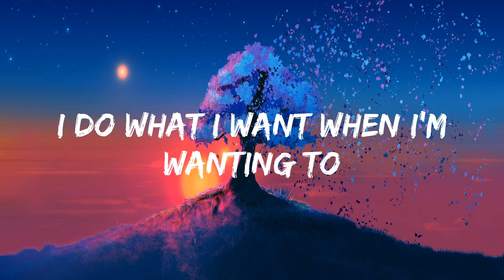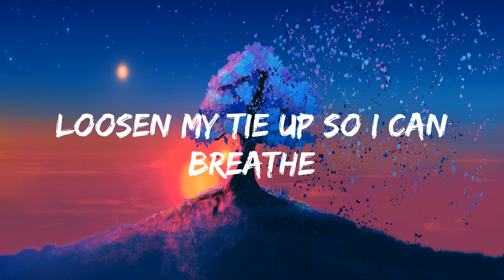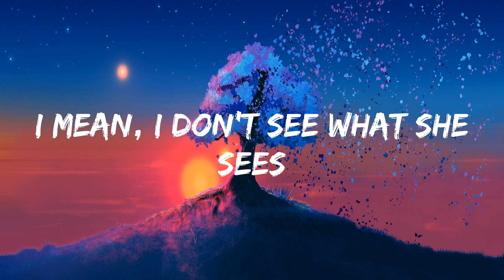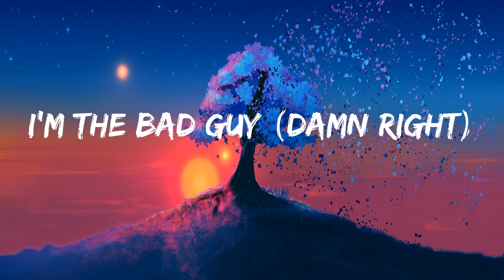Billie Eilish - bad guy [lyrics]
Lyrics:
Hmm, da-da-da-da-da
Da-da-da, hmm
Da-da-da-hmm (yeah, yeah)
Oh, ah
Duh
Gold teeth, my neck, my wrist is froze (so icy)
I got more ice than, than the snow
That guy, don't act like you don't know
That guy, so critical (skrrt)
Tattoos on both my sleeves
Yeah, I don't sleep, please don't wake me
Loosen my tie up so I can breathe
It ain't political, oh no (uh-uh)
Yeah, I'm a bad guy
Ain't no holdin' back guy
Come off like I'm mad guy
Always got your back guy
Yeah, I'm the real type
Keep you for the thrills type
Show you what it feels like
Got an open invite
I'm the bad guy, whoa-ooh
(Duh)
I'm the bad guy
Duh
I'm only good at bein' bad, bad
(Ahh)
(Ah)
I guess I'm pretty glad that you're alone (so icy)
But maybe it's 'cause I'm wearing your cologne (let's go)
I'm the bad guy (damn right)
I-I'm the bad guy (aw, yeah)